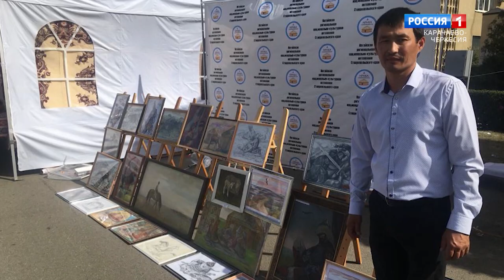"Художник Ислам Курманов" (на ногайском языке)